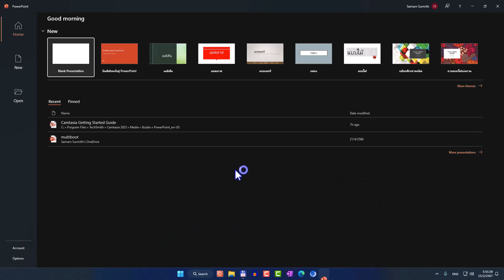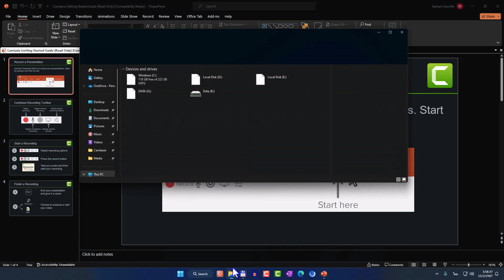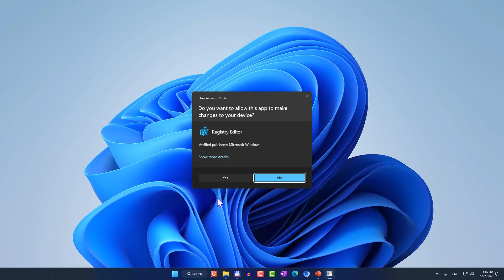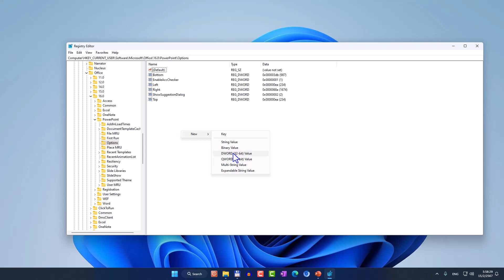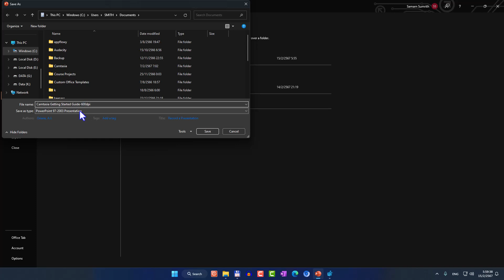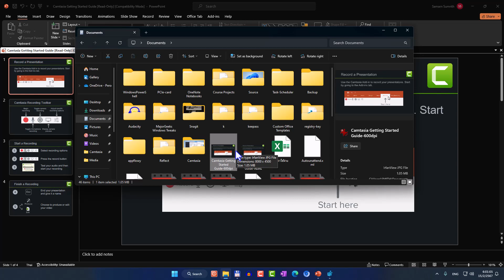Powerpoint ส่งออกสไลด์เป็นภาพความละเอียดสูง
แสดงวิธีการส่งออกสไลด์เป็นไฟล์ภาพ ความละเอียดสูง โดยในตัวอย่าง เป็นการแสดงการใช้งานบน Microsoft Office 2021